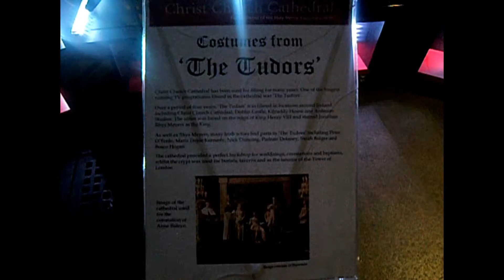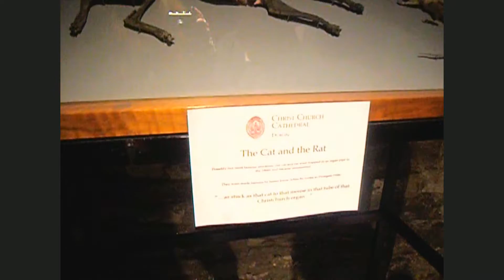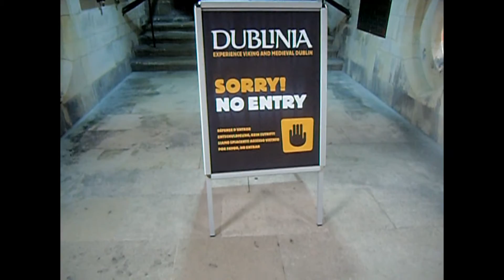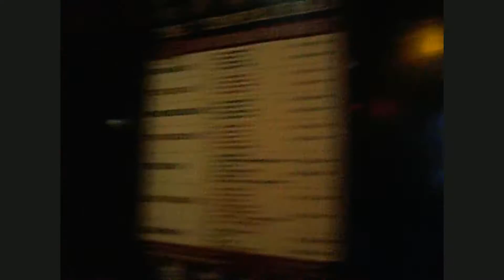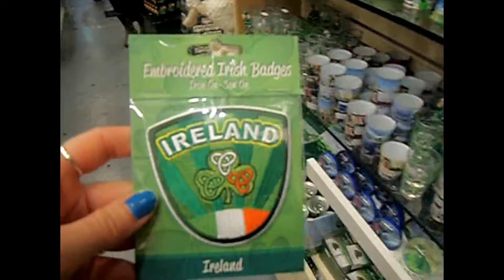Ep 46: Feeling 'Saint-like' in Christ Church Cathedral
It’s Sarah’s last day in Ireland with me so we spend it exploring the magnificent Christ Church Cathedral and the secret treasures hidden in the tunnels below the building! We also discover the best place to eat crepes amongst a ton of flowers, return to some of the bars we only saw at night and stumble upon some truly epic street art in the alleys of Dublin!

Additional music: "Cups (Originally Performed By Anna Kendrick) [Acoustic Karaoke Version]" by Sing2Guitar (iTunes) No copy right infringement intended.